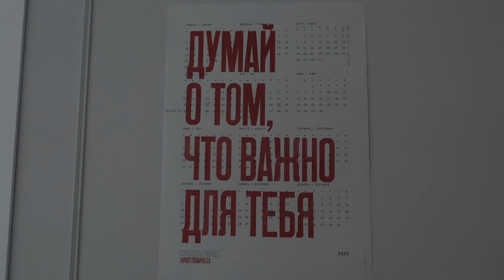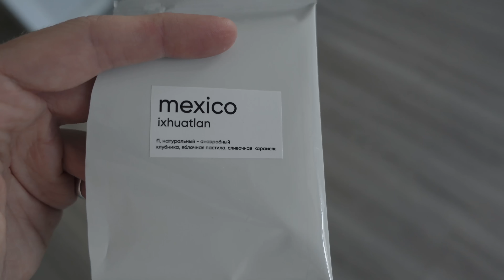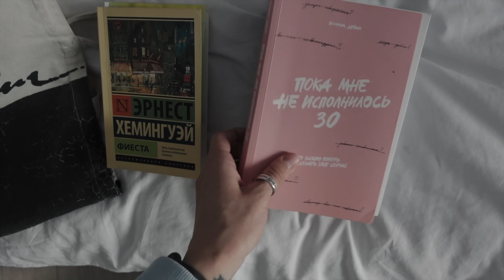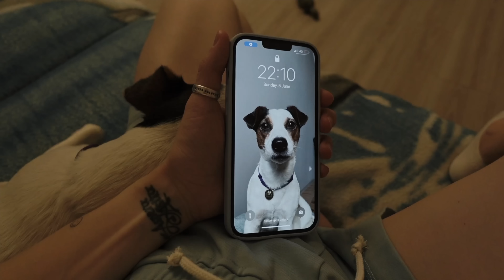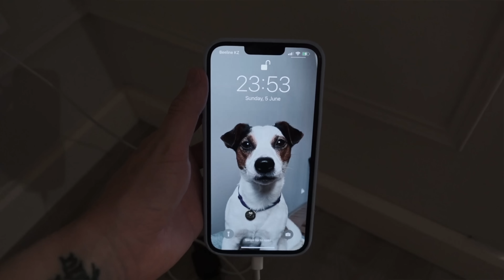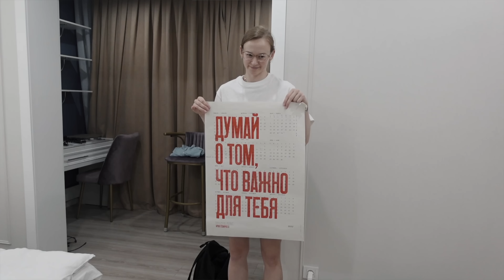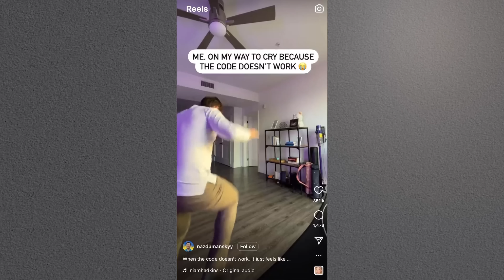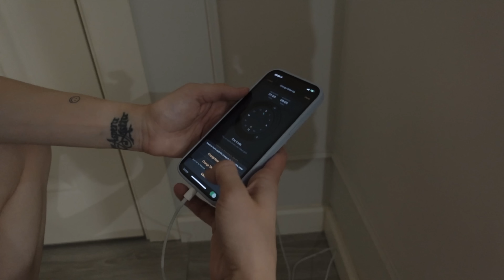32. МОЙ ДЕНЬ ПО ЧАСАМ Vol.14 в Алматы | Karolina K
Один день в Алматы, Казахстане, влог одного дня, один день из жизни, каждый час, уход за лицом, бег, бег с собакой, завтрак, кофейные джипы, рабочий день, Терренкур, кафе Афиша, прогулка, психотерапия, Каролина К, Karolina K.

P.S. Это видео снято при поддержке Ясно :)